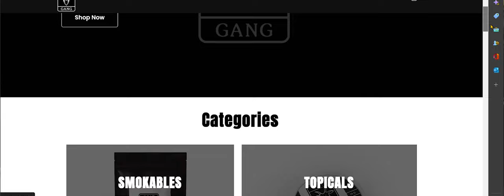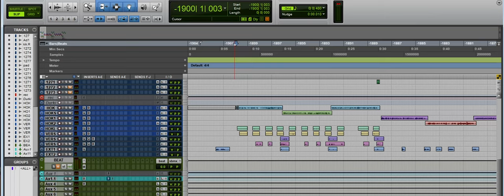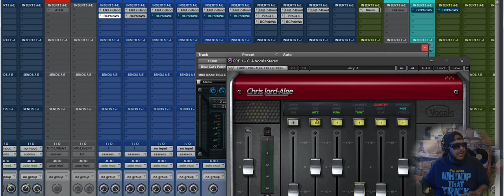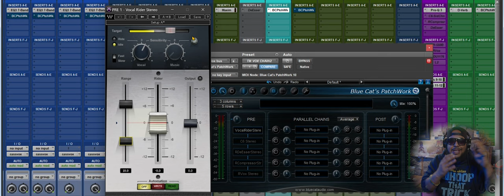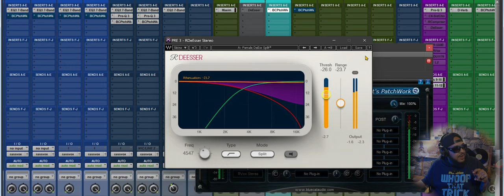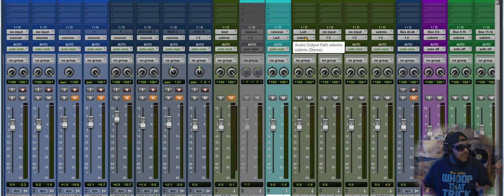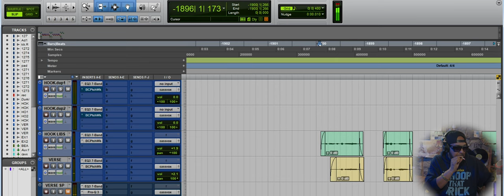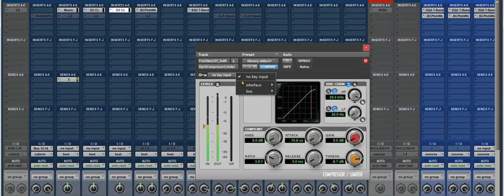Smoking Engineer | Mix Vocals Like The Pros [FEAT] Cassidy